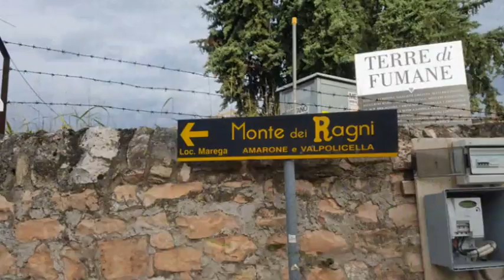46,60 km in bici + 3 km a nuoto